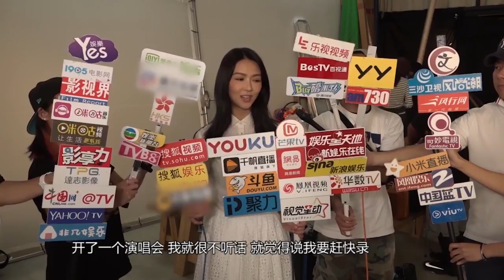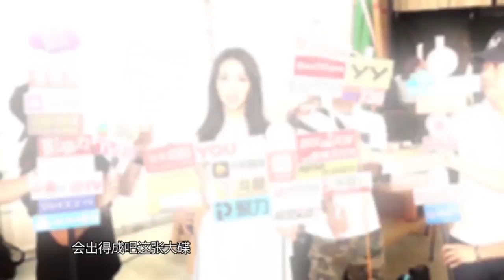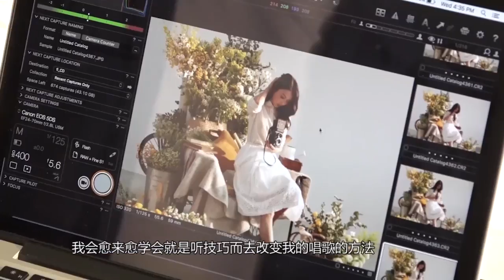《芒果捞星闻》 Mango Star News: 薛凯琪9年再发片 合作方大同有火花 【芒果TV官方版】